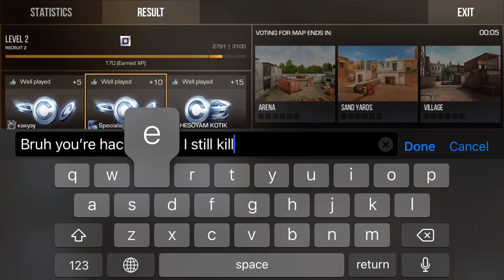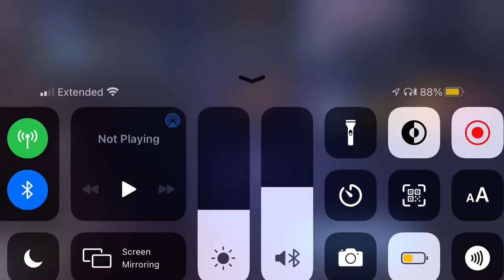Worst game I’ve ever played in standoff 2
Bruh

I’m back :)